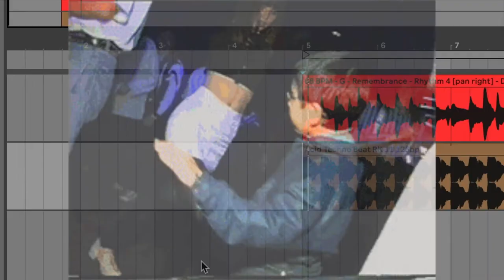6 music production mistakes to AVOID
The Top 6 worst mistakes I made when I started music production.
The WORST Music Production MISTAKES I made as Beginner.

0:00 Intro
0:40 NO EQ & NO COMPRESSION
1:29 PRE-DELAY ON REVERB
2:40 PRODUCING IN A GENRE
3:14 RELEASING MUSIC ONLINE
3:59 WORKING WITH CLIENTS/ COLLABS
5:07 GUITAR PEDALS BROKEN